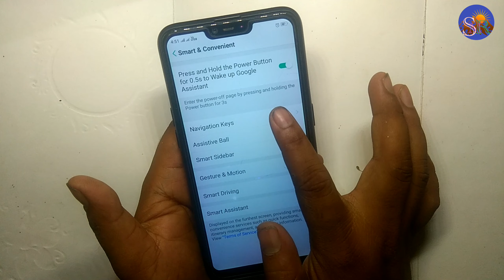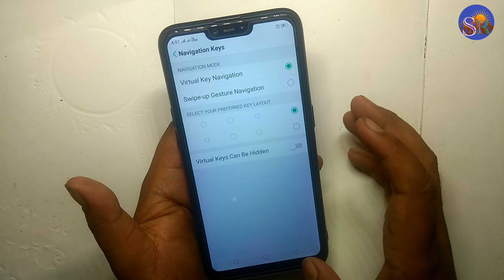oppo Back button hide future setting